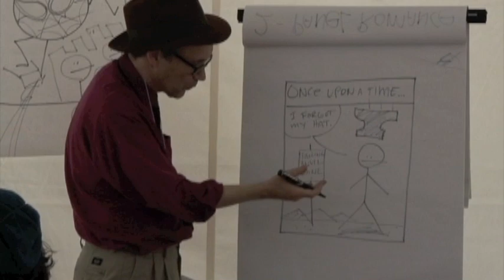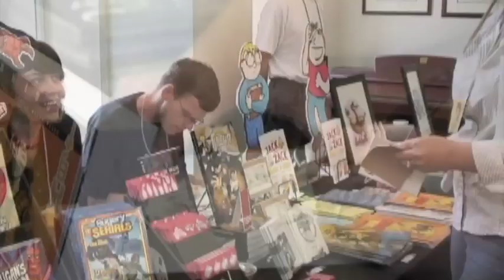Kids Read Comics 2011 Preview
Some of the sights, sounds, and activities to be found at Michigan's premier comics festival for young and aspirant comics creators!